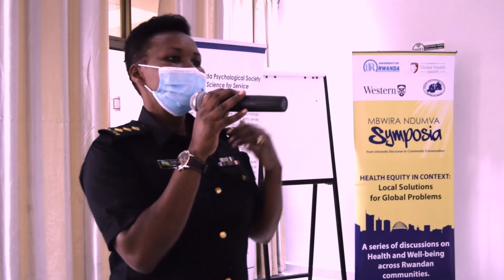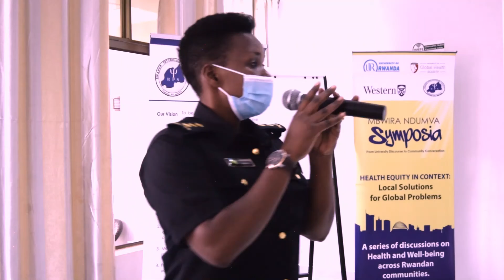Dore icyo Police y'u Rwanda ivuga ku makimbirane yo mu ngo